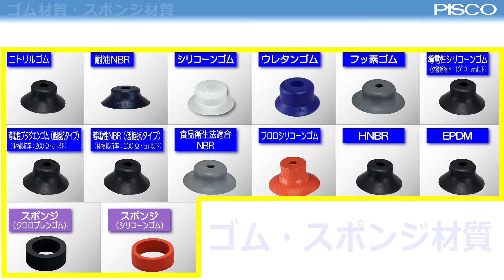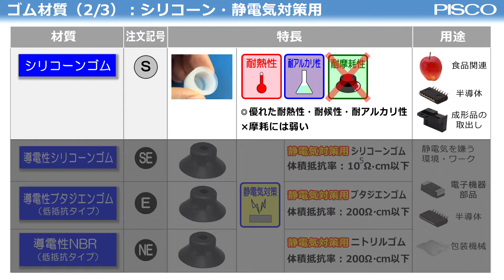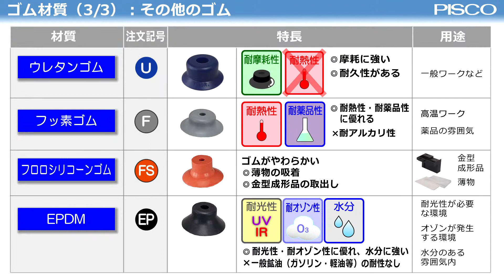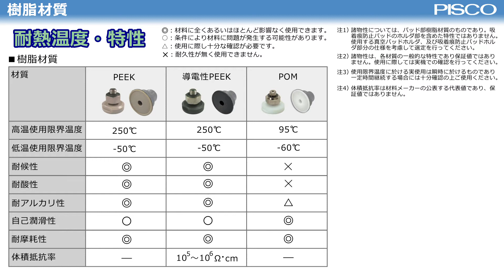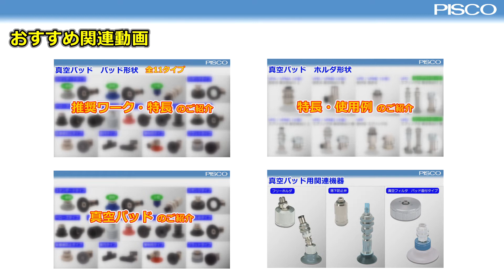真空パッド ゴム材質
真空パッドのゴム材質について、ご紹介いたします。

★☆継手1個でも送料無料☆★　おためし購入ならPISCO直販 S-net